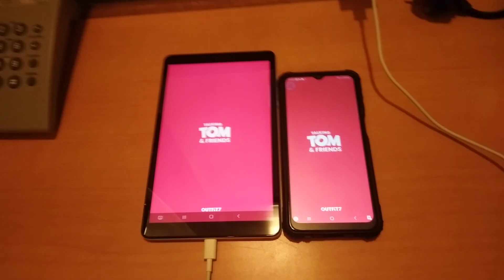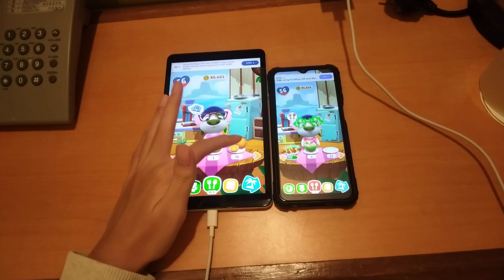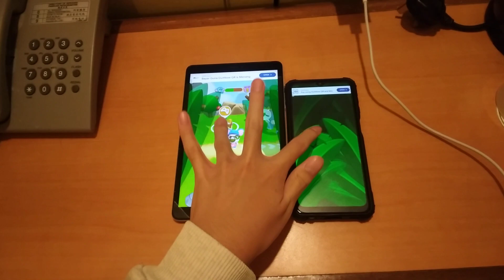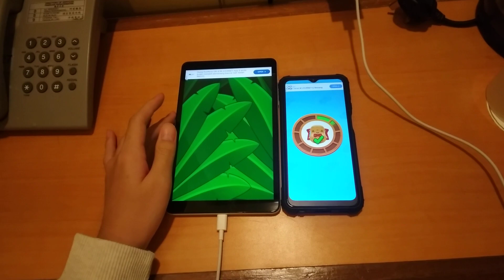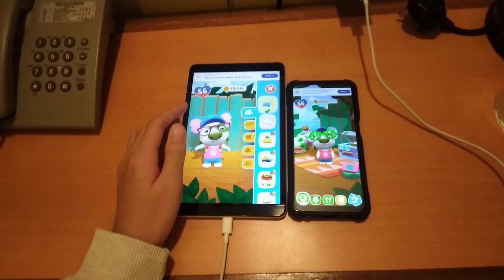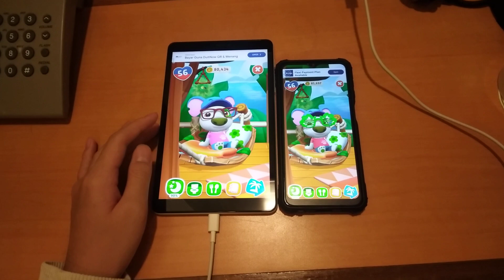My Talking Hank Islands Echo 20775